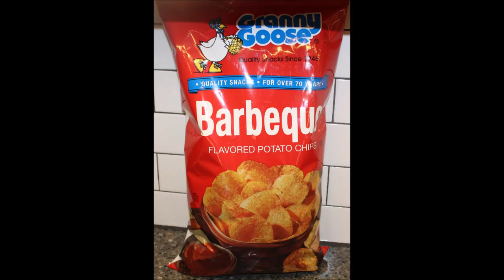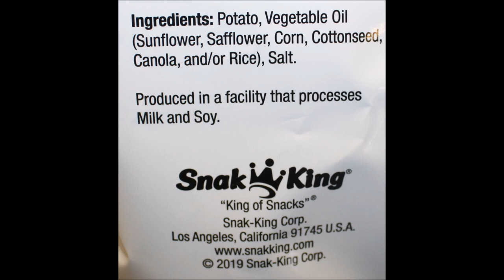Granny Goose Potato Chips: Barbeque, Original & Dip Chips Review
This is a taste test/review of the Granny Goose Potato Chips in three varieties including Barbeque, Original and Dip Chips. They were $4.99 each at World Market. 1 oz. (about 16 chips) = 150 calories